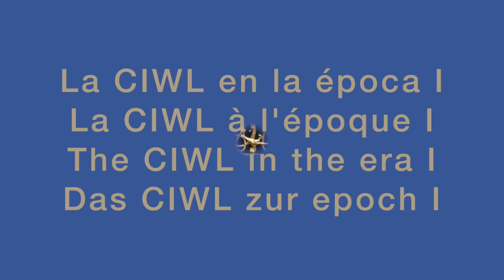La CIWL en la época I - Escala N / Échelle N / N gauge / Spur N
Composición de coches de madera de la CIWL en la época I, con la librea azul que sería característica de la compañías en los años futuros. La locomotora es la S 3/6 de los Reales FFCC Bávaros (Minitrix). Todos los coches con cinemática para enganche corto y enganches "profi".